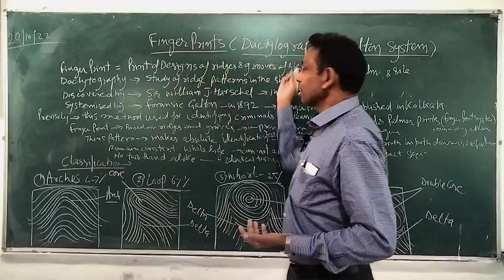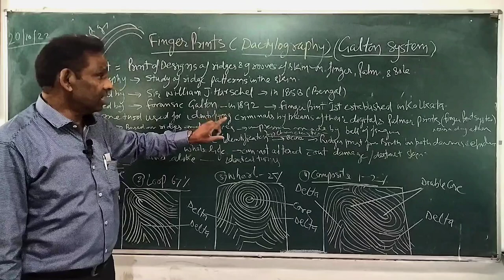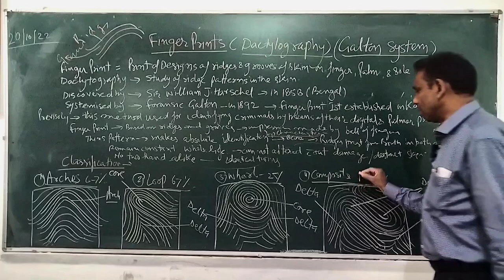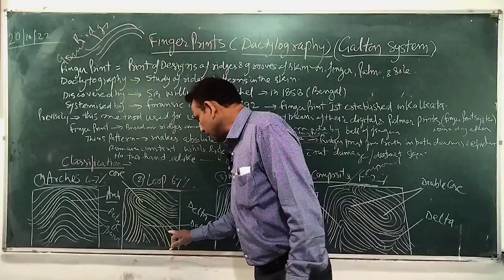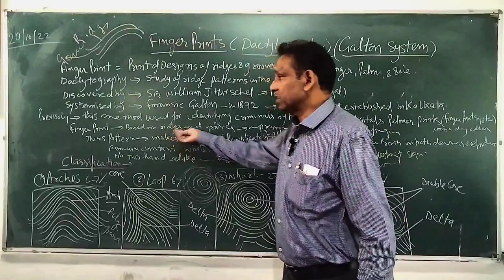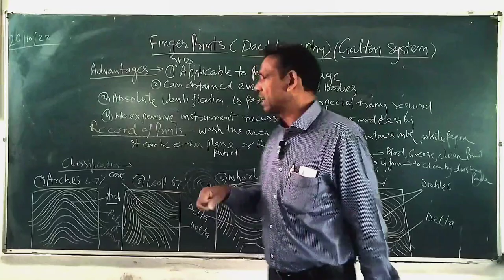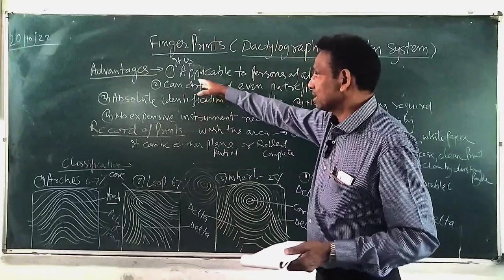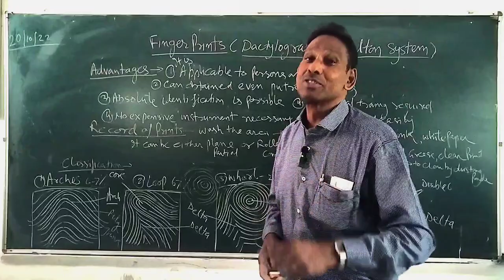Finger prints | Galton system | Arch | Loop | Whorl | Dactylography | Composit | Compound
A fingerprint is an impression left by the friction ridges of a human finger. The recovery of partial fingerprints from a crime scene is an important method of forensic science. Moisture and grease on a finger result in fingerprints on surfaces such as glass or metal. Deliberate impressions of entire fingerprints can be obtained by ink or other substances transferred from the peaks of friction ridges on the skin to a smooth surface such as paper. Fingerprint records normally contain impressions from the pad on the last joint of fingers and thumbs, though fingerprint cards also typically record portions of lower joint areas of the fingers.

Content we covered in this lecture are given below.
- Dactylography
- Galton system
- Ridges
- Groove
- Arch
- Loop
- Whorl
- Composit
- Compound

What is the function of the ridges which create fingerprints ?
What causes fingerprints to be left behind when we touch things?
How fingerprints are compared and analysed ?
how the forensic agency works ?